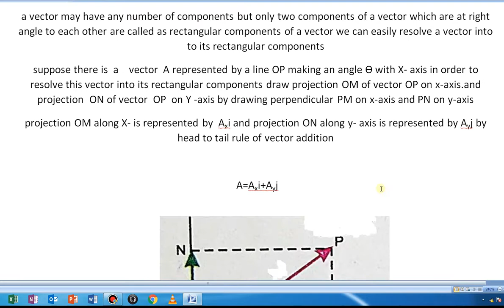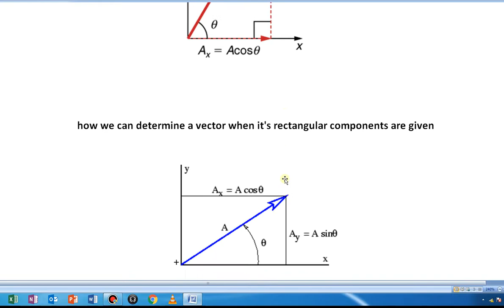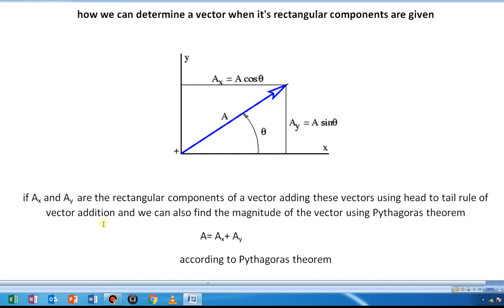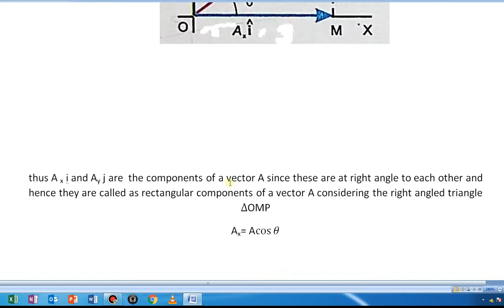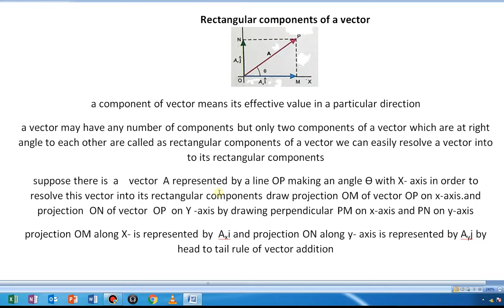CH NO 2 lect 3 RECTANGULAR COMPONENTS OF VECTOR